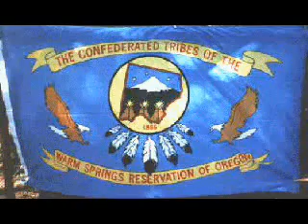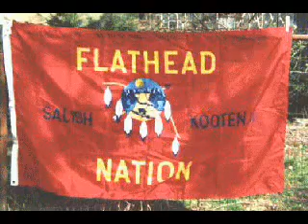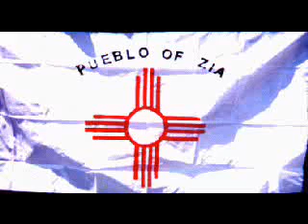Apache Song- Carrying The Cross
A song called Carrying the cross .A tribute to all those who have fallen. A song sun By Harris b.